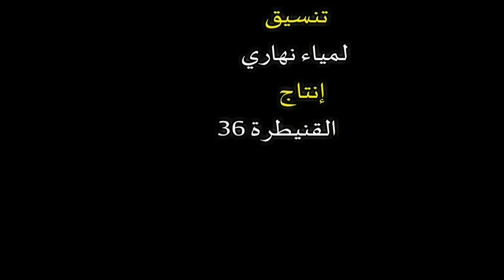حديث قبيل الافطار (الحلقة16): "اللَّهُمَّ إِنَّكَ عُفُوٌّ كَرِيمٌ تُحِبُّ الْعَفْوَ فَاعْفُ عَنّا